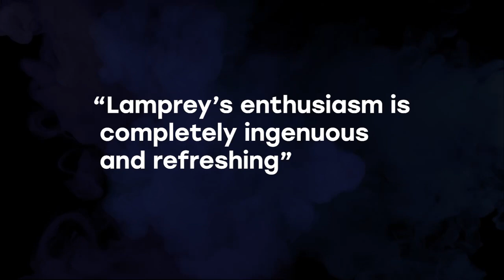Zane Lamprey | Tender Looks Stand-Up Special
Comedian Zane Lamprey shares stories of his misadventures while traveling the world and drinking. As the host of the THREE SHEETS (Travel Channel), DRINKING MADE EASY (HDNet), CHUG (Netflix) and FOUR SHEETS (Amazon Prime), he has had many experiences at local watering holes. These are the ones he remembers!